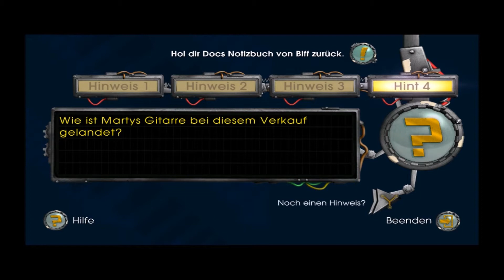BACK TO THE FUTURE - Let's Play Zurück in die Zukunft Episode I Part 1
BACK TO THE FUTURE - Let's Play Zurück in die Zukunft Episode I Part 1 | PC Gameplay, Walktrough, Deutsch,HD

Wir spielen das Spiel von Telltale Games, Back to the Future The Game und erleben ein Story, mit allen Highlights und Charakteren der Film-Triologie von Robert Zemeckis und Steven Spielberg.